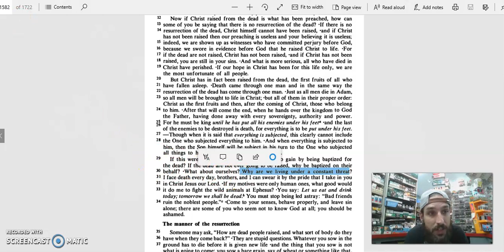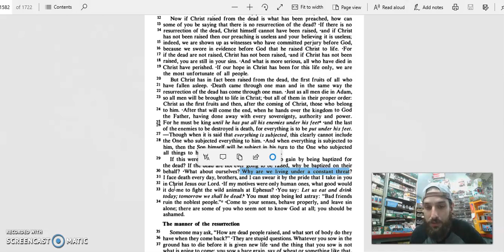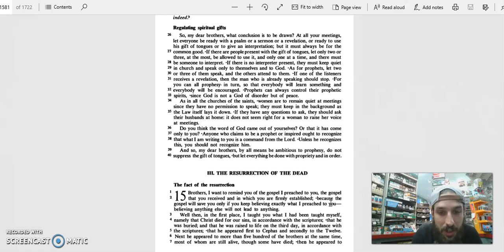dont be misled by the what the hyper grace community is saying